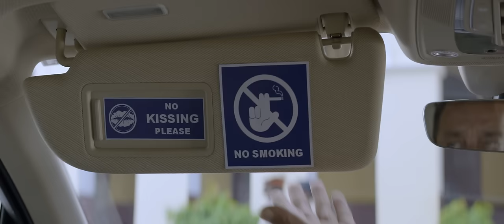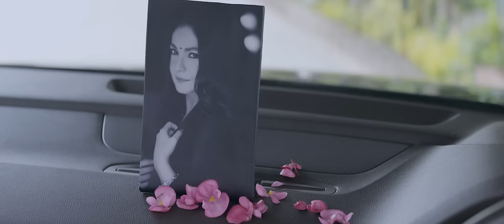Ishq Kamaal - Sadak 2| Full Song | Javed Ali | Suniljeet | Shalu Vaish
Wohi jeetey issmey jo bhi haar jaaye, kaisaa khel yeh haaye, samajh na aaye

► Song name - Ishq Kamaal
► Movie - Sadak 2
► Starring - Sanjay Dutt, Alia Bhatt, Aditya Roy Kapur
► Singer - Javed Ali
► Lyricist - Suniljeet and Shalu Vaish

Arranger & Programmer : Dhruba Jyoti Phukan
Mix And Mastering: Eric Pillai (Futuresound Of Bombay)
Asst.: Edwin Pillai
Guitar: Ankur Mukherjee  & Madhab Deka